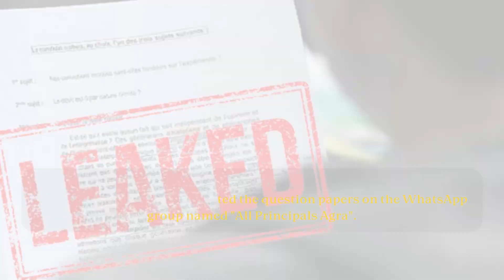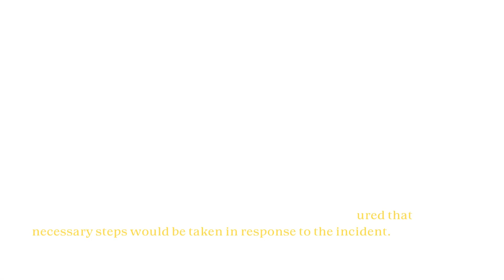Alleged Leakage of UP 12th Board Exam Papers Sparks Investigation.